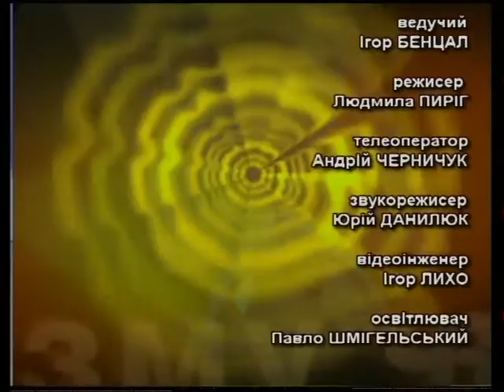Крізь призму часу - Тактика бойових дій УПА